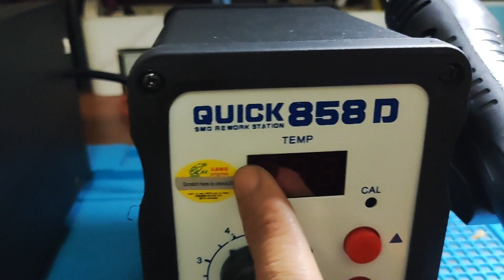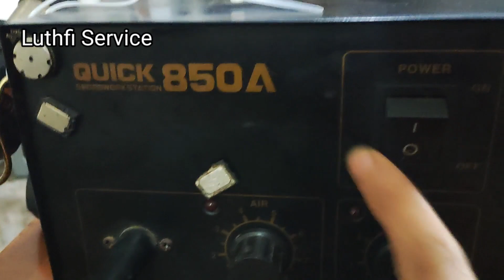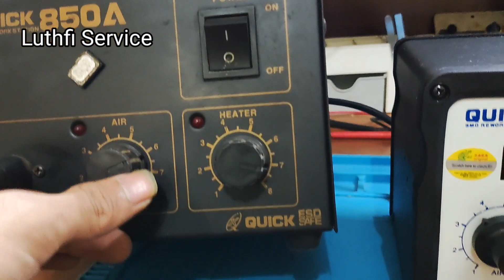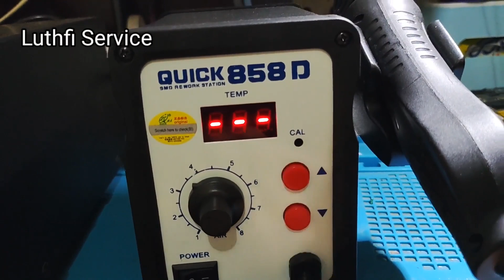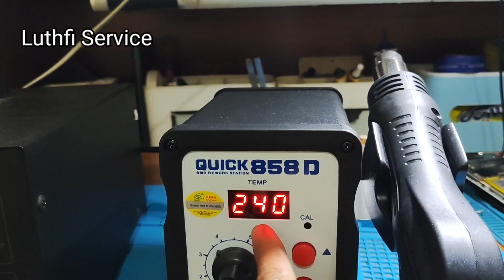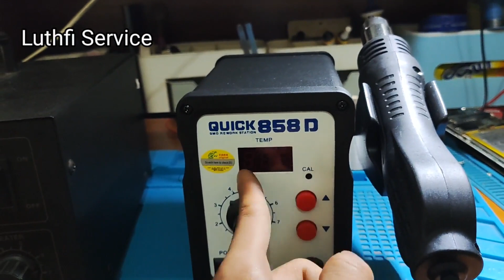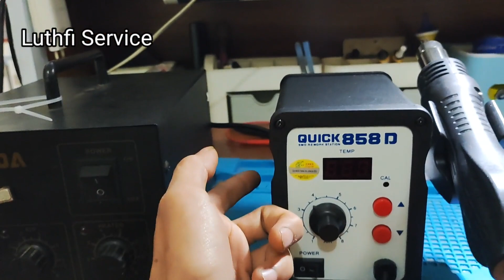Solder Uap Blower Quick 850 Analog vs Quick 858 Digital Bagusan mana ?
hallo sobat tuser semoga apa yang selalu kami bagikan dapat selalu bermanfaat untuk temen temen semua
kali ini gw mau Review Blower Quick 850A vs Blower Quick 858D Bagusan mana ?
 tentunya ada kelebihan dan kekurangannya masing masing, untuk mengetahui lebih detail nya tonton video ini guys